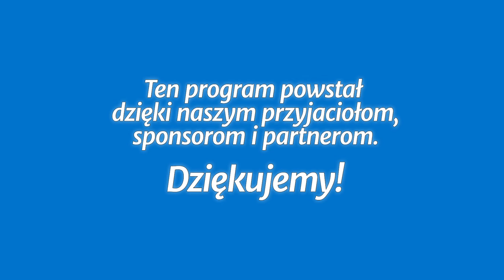Studium biblijne - 280 ): Jezus przebywał wśród ludzi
Studium biblijne lekcji Szkoły Sobotniej dla dorosłych (sezon 22) z 6 sierpnia 2016 r., pt. „Jezus przebywał wśród ludzi”. Na podstawie kwartalnika „Lekcje biblijne 3/2016”: Gaspar F. Colón oraz May-Ellen M. Colón, „Rola Kościoła w społeczeństwie”.

STUDIUM BIEŻĄCEGO TYGODNIA: Mt 1,22-23; J 1,14; Łk 15,3-24; Mt 9,10-13; Ps 51,19; 1 J 2,16; Flp 2,13-15.

TEKST PRZEWODNI: „A zbliżali się do niego wszyscy celnicy i grzesznicy, aby go słuchać. Faryzeusze zaś i uczeni w Piśmie szemrali i mówili: Ten grzeszników przyjmuje i jada z nimi” (Łk 15,1-2).

W STUDIUM UDZIAŁ BIORĄ: Małgorzata Rykucka (prowadząca), Waldemar Kutrzeba, Łukasz Romanowski, Anna Bar.